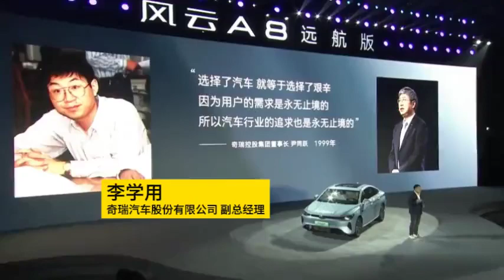奇瑞李学用：特别认可，小米雷总“造车很苦，但成功很酷”